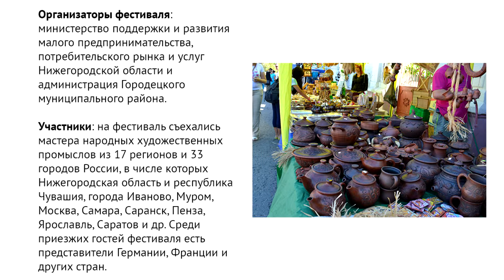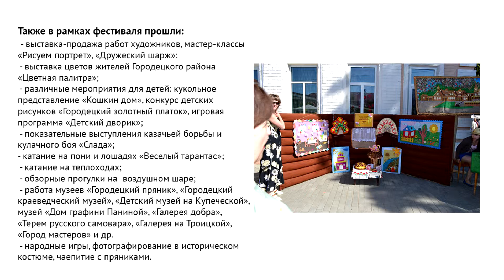Видеоотчет об участии в фестивале Мастеров народных братство, г. Городец, 19 июля 2014 г.